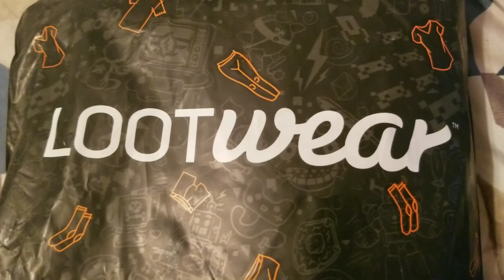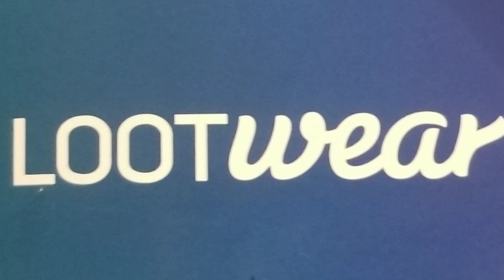lootwear unboxing (july)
Lootwear unboxing(July 2018)